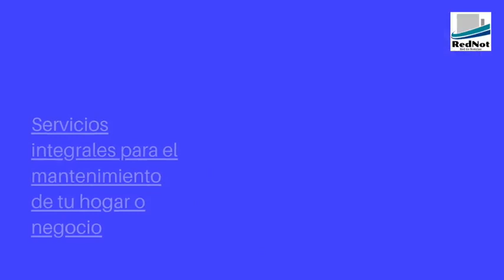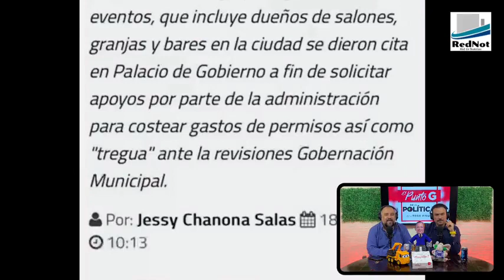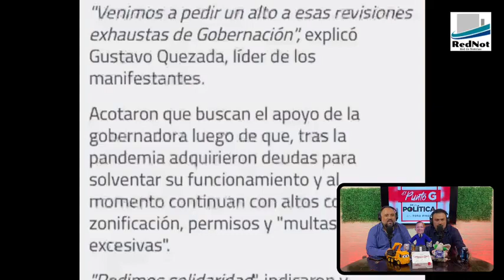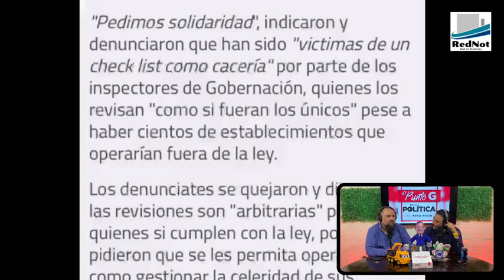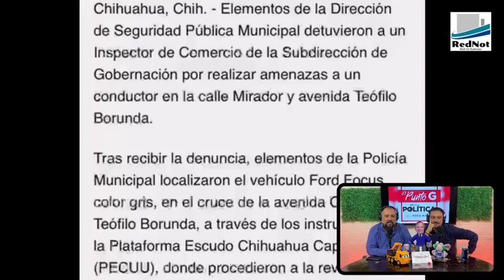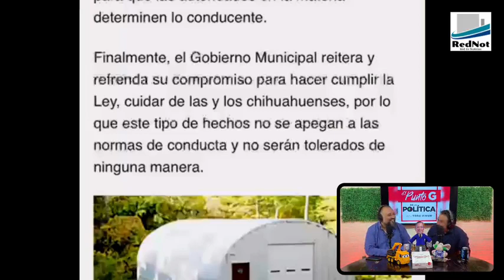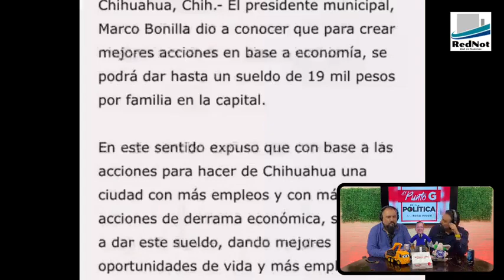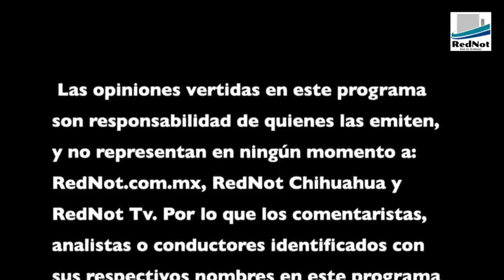El Punto G de la Política! E145-T2